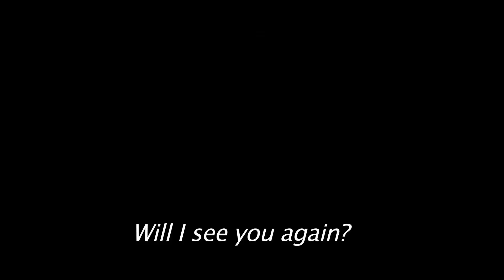Lights, Camera,...Skype: "Charisma"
Greek writer/director Christina Ioakeimidi speaks to the New York City Greek Film Festival 2011 about her film "Charisma," which will play at the event this year.
She talks about her cast and making her first feature film despite the current financial crisis - and funds freeze.